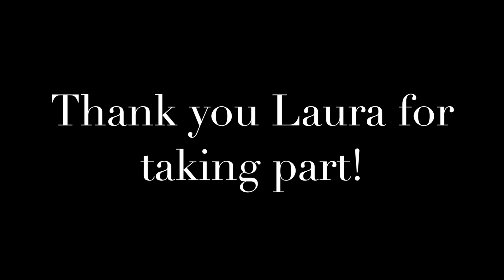Lily meets Laura, apprentice engineer at Bombardier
Lily, our TEWeek15 vlogger, meets Laura, apprentice mechanical and electrical engineer at Bombardier.

Tomorrow’s Engineers Week (TEWeek15) takes place from 2-6th November 2015 and aims to change perceptions of engineering among young people, their parents and teachers and to inspire future engineers.